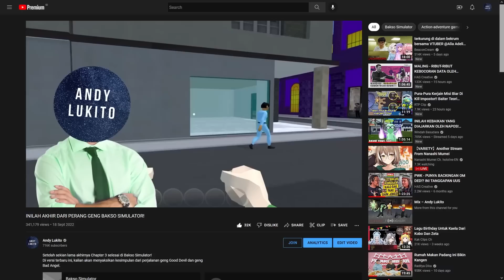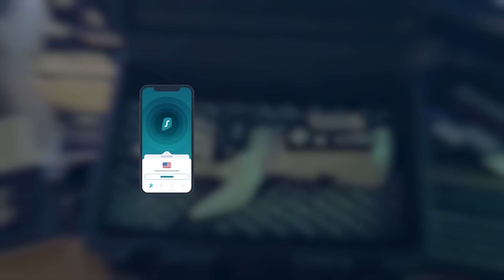Update BOCAH OKKY Dan MIAWAUG Ke Dalam BAKSO SIMULATOR?!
Bang Hadniw sudah, dan kali ini akan ada bang Guawaim?! Siapakah ini?
Dan ada seorang bocil lucu menggunakan baju merah?!
Langsung aja cek update terbaru di kota bakso!

➽ Jump Or Give Up!